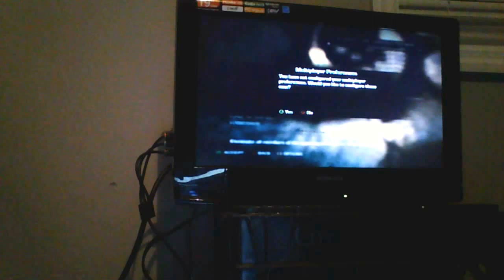Gears of War 3 [Ep. 1]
Special Thanks to Gears of War Cast!